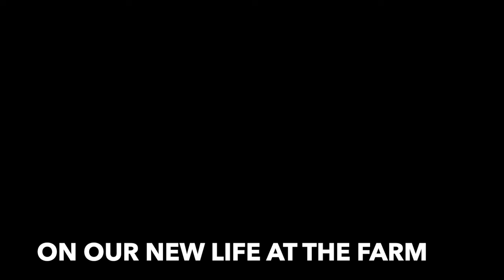Digging A DAM By HAND | Retiring In The Philippines | Aussie Filipina Simple Living | Farm Life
Water is crucial at our farm, as we only rely on rain water, though there is a river on the boundary of the property but it is about 150 meters to our house.  As we are planting more vegetables and fruit seedlings, water is very important, so we decided to dig a dam to catch the rain water and pump it when needed to use. Luckily, we have several local muscle men who are willing to dig a dam. Check out this video how the boys are progressing.